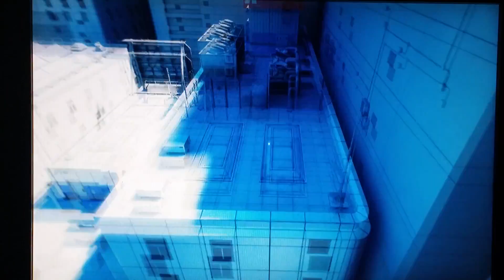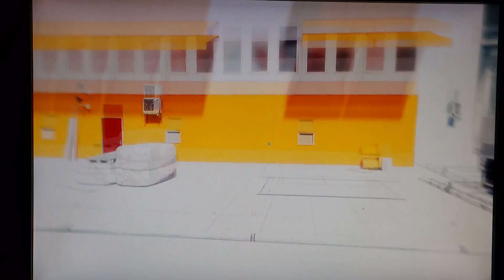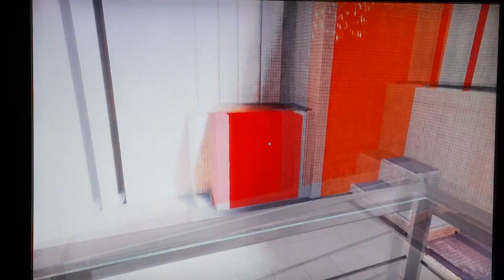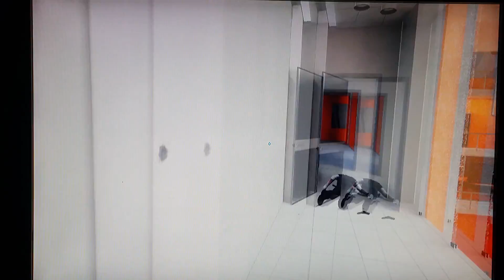Mirror's edge chapter 3 part 2